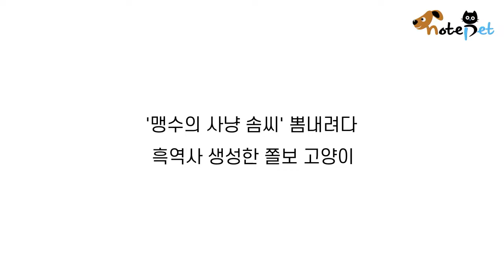'맹수의 사냥 솜씨' 뽐내려다 흑역사 생성한 쫄보 고양이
집사 앞에서 멋지게 사냥 솜씨를 뽐내려던 고양이는

새 인형의 리얼한 모습에 쫄아 흑역사를 남기게 됐다.

집사 낸시 씨의 집에는 2개의 키위새 인형이 있다.